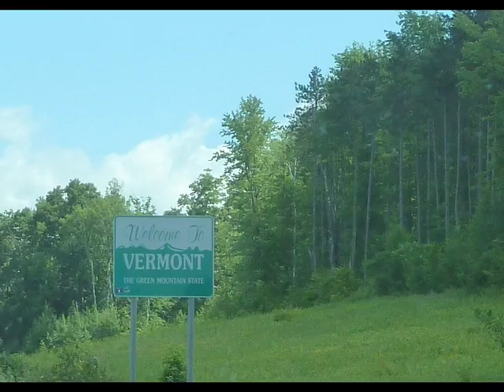Max1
class hw